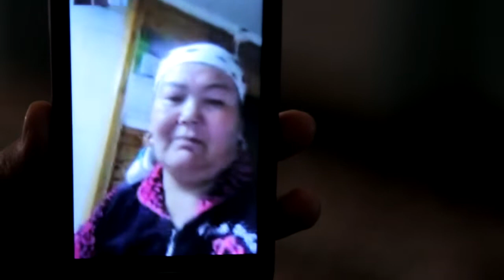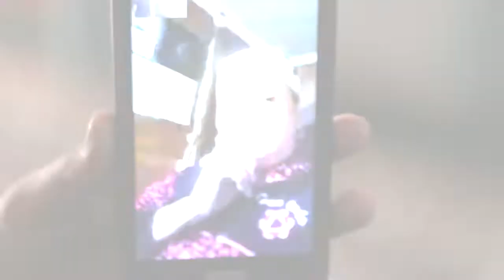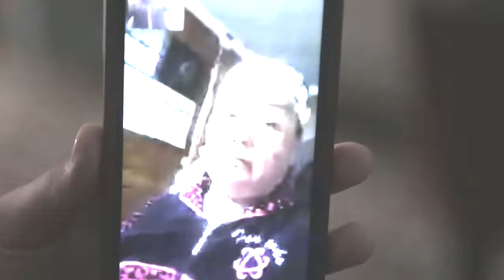9 октября 2022 г.